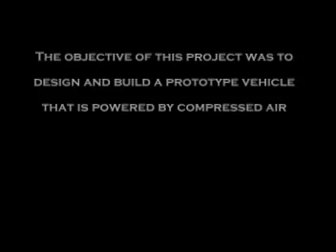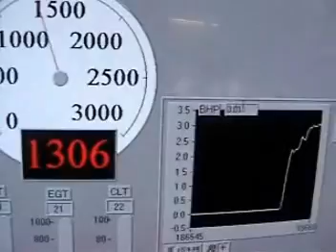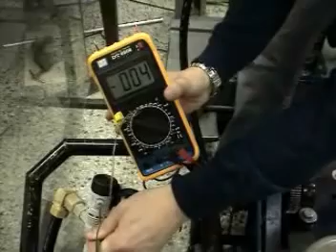Dalhousie - Air Powered Go Kart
Awesome Air Powered go kart. 43km/h Top speed, Electronic timing, Mechanical Clutch, Competive performance. See the project from start to finish including lots of test videos.